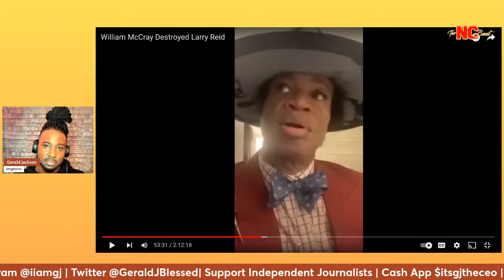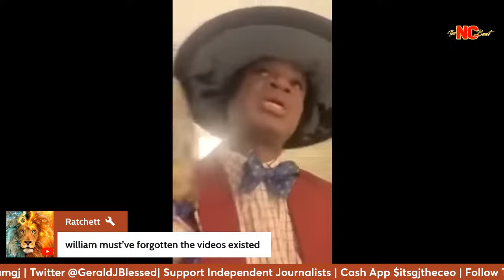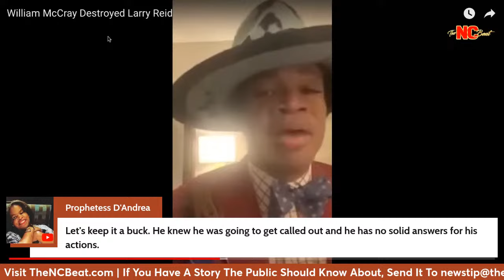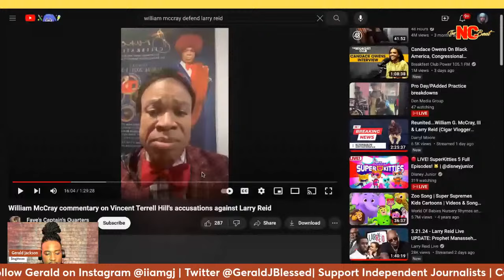William McCray III and Larry Reid becomes friends again amidst child pedo allegations, plus MORE!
Atlanta church blogger William G. McCray III has thrown his journalistic reputation out the window by reigniting his connection with Larry Reid from Larry Reid Live. Reid is facing allegations of molesting a 15-year-old at a church he used to lead in Fayetteville, North Carolina.

Follow The North Carolina Beat on Facebook (TheNCBeat) Twitter (TheNCBeat) and Instagram (The North Carolina Beat).

To read our stories, visit: TheNCBeat.com

Support Independent $itsgjtheceo